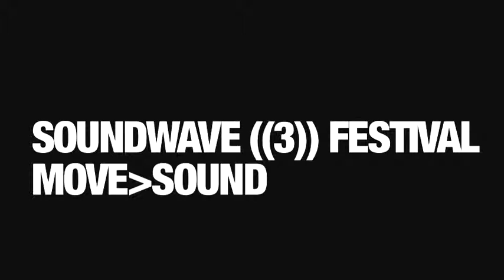Soundwave ((3)): Moe!Kestra!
Mythical orchestra Moe!Kestra! surrounds the audience and perform special improvised compositions and orchestrations moving around the space concocted by leader Moe! Staiano. Created for Soundwave ((3)) Festival MOVE SOUND on August 2, 2008 at the Community Music Center, San Francisco. Produced by ME'DI.ATE Art Group

Moe!Kestra! is "a pounding, moving experience that surrounds the audience (literally; there are dozens of musicians taking up the room). When it's over you feel as if you've heard a whole new form of music."  NY Times. Moe! Staiano founded the Moe!kestra! project in 1997. It began when he gathered a dozen or so musicians playing a one sustained note from soft, quiet, crescendoing into a loud frenzy. At the end of the show, people were cheering and shouting "Moechestra! Moechecstra!" Some shows have as many as eight drummers mixed in with massive amounts of guitars, reeds, strings, etc. Visually, Moe! runs frantically like a madman, cuing musicians, arms flailing about, being very visual and very into his work.